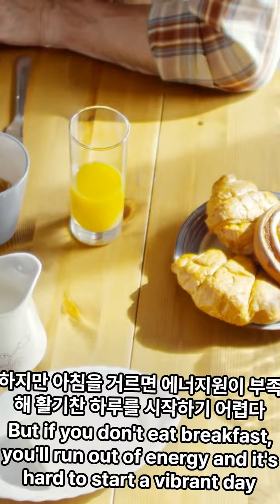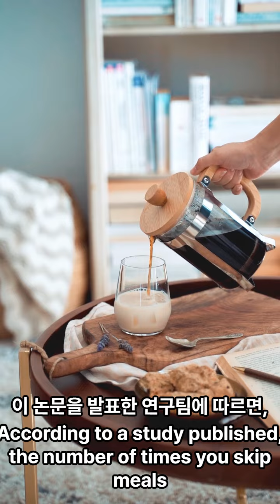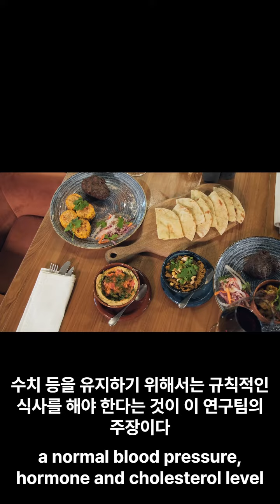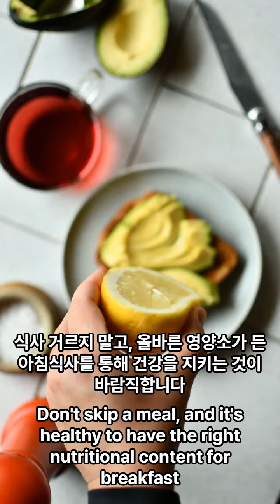아침을 계속 먹지 않으면 어떤 변화가 생길까/What changes will happen if I don't keep eating breakfast